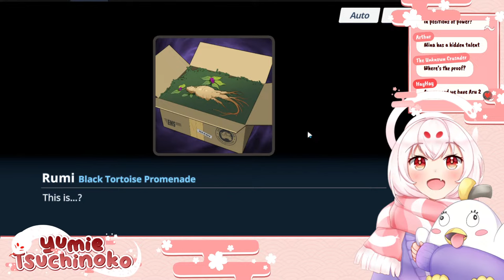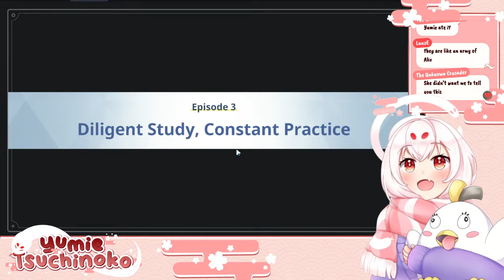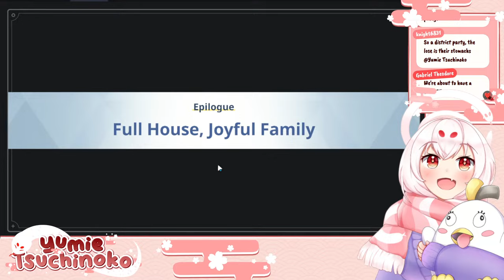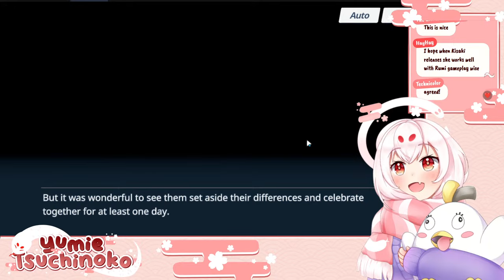【Blue Archive 】The Dragon and the Tortoise! *EVENT STORY SPOILERS!*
Come join me as we visit Shanhaijing, where political tensions between the Black Tortoise Promenade and the Genryumon have reached dangerous levels... and intervention from Schale may be the only thing that can prevent the impending chaos.
Some ground rules for my livestreams are as follows:

► I want this to be a fun stream, so be kind and respectful to everyone here (including chat and me!)

► Don’t spam messages, including spamming messages in full caps, or troll

► If you see spam or trolling, don’t respond. I will do my best to time out spam and block any trolls, but please feel free to block, report, and ignore those comments on your side as well.

► Not everyone has watched every series or played every game, so try your best not to discuss spoilers in chat! Part of the joy of watching or playing a series is experiencing a story for the first time, and I don't want to deprive that for anyone if I can help it.

► I'll give a disclaimer if I'm about to discuss spoilers and this will be the time where it is acceptable to discuss spoilers in chat!

► Try your best not to backseat. I tend to enjoy my games with my own pace, I will ask for chat's advice if I feel like I need it!

► Superchats will be available during the stream, but please don't feel obligated and don't spend money you don't have!

As long as you follow the rules above, Chibinoko gives the stamp of approval that you can chat in any language.
You can also find me:
yumietsuchinoko.carrd.co

All static membership emotes, icons, and Peroro plush were also drawn by me!

PomPom Stream Alerts by Catrojan
Vtuber Image Capture: Vtube Studio (uses my Live2D model to move!)
Camera: Elgato Facecam
Streaming Software: OBS
Capture Card: EVGA XR1 Pro Capture Card
Mumu Player X used for Blue Archive streams

Be Right Back Music: No. 1081108 by syummacha

0:00 Loading Screen
3:01 Stream Starts! Welcome to Today's Stream!
7:31 Prologue: Welcome Guest, Joyful Hospitality
19:23 Chapter 1: Rare Delicacies, Tasty Treats
40:06 Chapter 2: From Today, It Begins
1:03:24 Chapter 3: Diligent Study, Constant Practice
1:20:46 Chapter 4: Longer Road, Taller Mountain
1:39:10 Chapter 5: Once Taught, Thrice Learned
1:52:48 Chapter 6: Open Hearts, Candid Words
2:11:34 Chapter 7: Full Gallop, Harsher Crop
2:24:17 Chapter 8: Piercing Lies, Unveiling Truth
2:38:14 Chapter 9: Good Wins, Justice Prevails
2:46:05 Epilogue: Full House, Joyful Family
2:52:56 Thoughts and Theories from the Event, and Upcoming Streams!
3:05:39 Superchat Readings, Sentimental Yumie, and Final Thoughts!